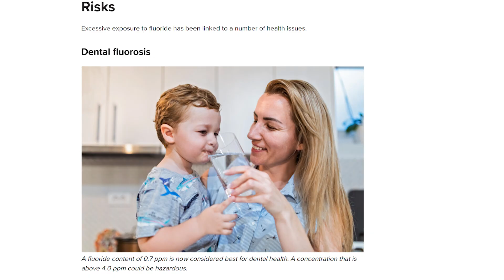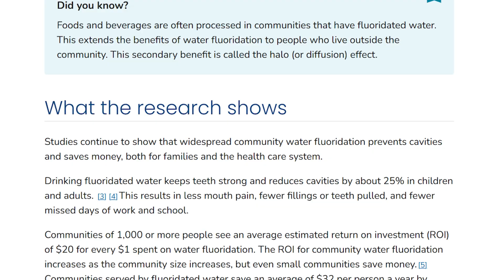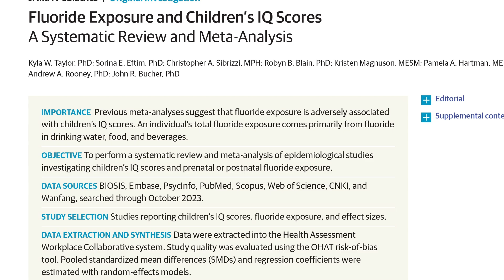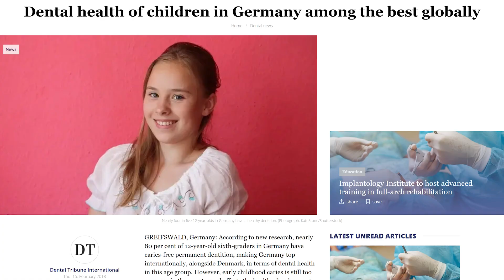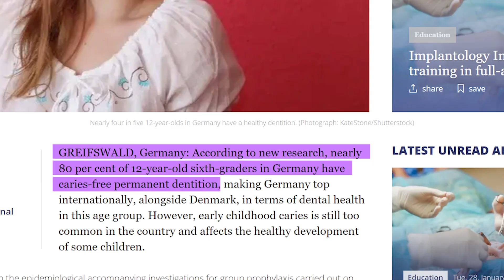Should We Add Fluoride To Our Water?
Is fluoride in drinking water a public health triumph—or an overlooked health risk? For over 70 years, water fluoridation has been promoted as a key strategy to prevent cavities. But new research suggests that long-term fluoride exposure may come with unintended consequences, including lower IQ in children, dental and skeletal fluorosis, and potential neurotoxic effects.

In this video, we take a science-backed deep dive into the benefits and risks of fluoride in public drinking water. Learn about:

✅ The history of water fluoridation and its impact on dental health
✅ How fluoride strengthens tooth enamel and prevents cavities
✅ The latest scientific studies on fluoride’s effects on brain development
✅ Health risks, including fluorosis, bone toxicity, and cognitive decline
✅ Why many European countries have banned water fluoridation
✅ How to reduce fluoride exposure with effective water filtration

With conflicting studies and growing health concerns, is it time to rethink fluoridation? Watch now to get the facts and make informed decisions for your health.

0:00 - Introduction: The Fluoride Debate
0:46 - History of Water Fluoridation
1:30 - How Fluoride is Added to Drinking Water
2:05 - Fluoride’s Role in Preventing Cavities
3:07 - Do We Still Need Fluoridated Water?
3:43 - Health Concerns & New Scientific Findings
4:30 - Fluoride & Cognitive Development: IQ Studies
5:25 - Dental & Skeletal Fluorosis – Signs & Risks
6:12 - Fluoride, Pregnancy, and Fetal Brain Development
6:41 - Fluoridation Around the World – Who Still Uses It?
7:25 - Are There Better Ways to Get Fluoride?
7:50 - How to Reduce Fluoride Exposure in Drinking Water
8:30 - Final Thoughts: Should We Stop Water Fluoridation?

The 6 Proven Strategies to Optimize Your Weight and Health
Bonus   - Avoid these 10 ingredients while Grocery Shopping

Always seek the advice of a qualified healthcare provider with any questions regarding your health or medical condition.